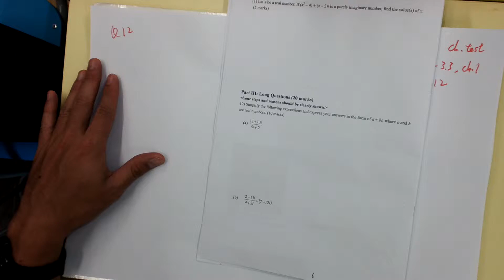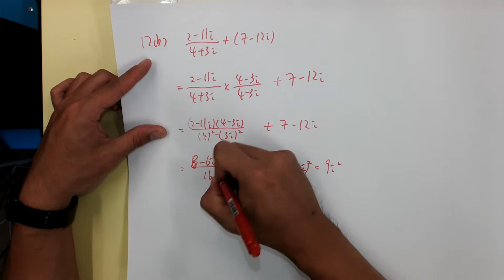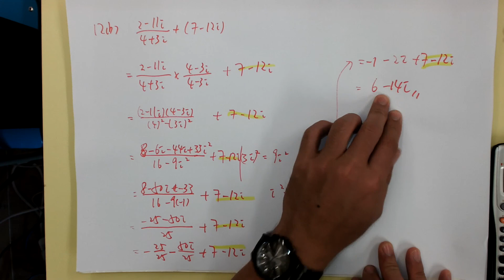S 4 ch 3 1 3 3,ch 1 test Q12